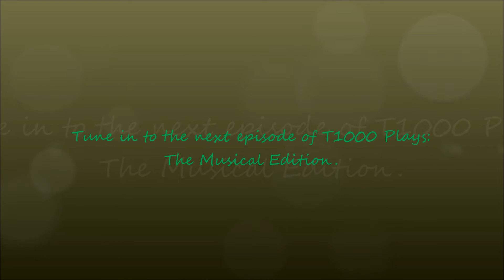Chnam Oun 31 - Pan Ron (CN Piano Cover)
Piano Cover of:

Song: Chnam Oun 31
Translation: Cambodian for “I am 31”
Artist: Pan Ron
Release: 1960s